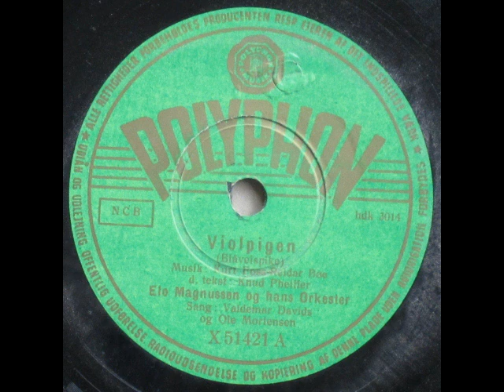Violpigen (Blåveispike) - Elo Magnussen; Valdemar Davids; Ole Mortensen 1951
Violpigen (Blåveispike)

Tekst: Arne Paasche Aasen
På dansk ved Knud Pheiffer

Elo Magnussen og hans Orkester
Sang: Valdemar Davids og kor

1951